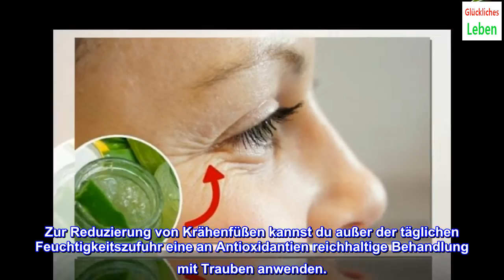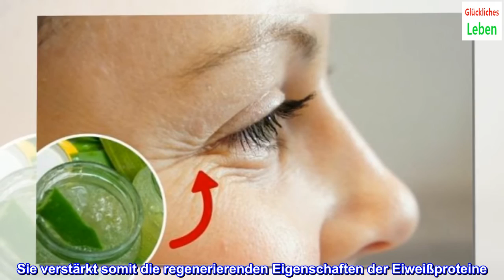5 Kosmetikgeheimnisse gegen Krähenfüße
5 Kosmetikgeheimnisse gegen Krähenfüße

5 Kosmetikgeheimnisse gegen Krähenfüße
Zur Reduzierung von Krähenfüßen kannst du außer der täglichen Feuchtigkeitszufuhr eine an Antioxidantien reichhaltige Behandlung mit Trauben anwenden.
Als Krähenfüße werden umgangssprachlich die kleinen Falten im Augenbereich bezeichnet, die durch die Gesichtsmimik sowie das fortschreitende Alter entstehen, da dadurch die Haut an Elastizität und Feuchtigkeit verliert.
Auch Sonnenexposition und freie Radikale in der Umwelt können Zellschäden verursachen und den Alterungsprozess beschleunigen.
Es gibt verschiedenste Techniken und Behandlungen, um die unschönen Fältchen zu reduzieren und jünger auszusehen. Viele sind jedoch kostspielig und kommen nicht für jeden in Frage.
Als Alternative bieten sich natürliche Hausmittel, die dieselbe Wirkung erzielen, jedoch preiswerter sind.
Anschließend erfährst du mehr über 5 Geheimnisse zur Behandlung von Falten im Augenbereich.
1. Natürliche Creme mit Aloe Vera gegen Krähenfüße
Aloegel wirkt nicht nur erfrischend und wundheilend, damit können bei regelmäßiger Verwendung auch Falten reduziert werden. Das Gel spendet der Haut Feuchtigkeit und bringt sie zum Strahlen. Gleichzeitig schützt es vor Unreinheiten.
Wir empfehlen dir dieses Rezept mit Mandelöl, das ebenfalls feuchtigkeitsspendend und hautregenerierend wirkt.
Zutaten 1 EL Aloegel 1 EL Mandelöl Zubereitung und Anwendung Beide Zutaten im Mixer vermischen, bis dann eine cremige Paste entsteht. Nach der Gesichtsreinigung das Produkt dann auf die zu behandelnde Zone auftragen und 30 Minuten wirken lassen. Danach mit reichlich Wasser abspülen. Wiederhole diese Behandlung dann jeden Abend. 2. Eiweiß-Gurken-Behandlung
Sowohl Eiweiß, als auch Gurken wirken hautstraffend und regenerieren geschädigte Haut. Damit können also unschöne Falten reduziert werden.
Die Gurke wirkt auch entzündungshemmend sowie feuchtigkeitsspendend. Sie verstärkt somit die regenerierenden Eigenschaften der Eiweißproteine.
Zutaten 1 Eiweiß 1/2 Gurke Zubereitung und Anwendung Die Gurke schälen und dann mit dem Eiweiß im Mixer homogen vermischen. Danach mit einem Pinsel eine feine Schicht auf die Krähenfüße auftragen. Trocknen lassen und danach mit Wasser entfernen. Dieses Produkt kann dann im Kühlschrank mehrere Tage aufbewart werden. 3. Avocadomaske
Die essentiellen Fettsäuren der Avocado und ihr hoher Gehalt an Proteinen und Antioxidantien machen aus dieser Frucht eine wertvolle Hautpflege.
Die Zellerneuerung wird stimuliert und unschöne Falten werden somit verhindert. Die Haut wird mit Feuchtigkeiten und Nährstoffen versorgt.
Zutaten 1/2 reife Avocado 1 TL Kokosöl Zubereitung und Anwendung Vermische das Fruchtfleisch der Avocado mit dem Kokosöl. Mit einer sanften Massage auf die zu behandelnde Hautzone auftragen und dann 30 Minuten wirken lassen. Wenn du möchtest, kannst du diese Mischung als Maske für das ganze Gesicht, Hals und Dekolleté verwenden. Dann mit kaltem Wasser abnehmen. Mindestens 3 Mal in der Woche durchführen. 4. Papayasaft gegen Krähenfüße
Papaya wirkt sowohl innerlich als auch äußerlich ausgezeichnet, um gegen Krähenfüße oder andere Falten vorzugehen.
Die Papaya enthält Vitamine, Antioxidantien sowie Enzyme, die die freien Radikalen hemmen und somit Zellschäden verhindern.
Zutaten 1 Scheibe Papaya Watte Zubereitung und Anwendung Die Papaya im Mixer verarbeiten bis dann ein Saft entsteht. Den Wattebausch in diesen Saft eintauchen und dann auf die Krähenfüße einreiben. Dann nach 15 Minuten Einwirkzeit abwaschen. Dann täglich 1-2 Mal anwenden. 5. Behandlung mit Trauben und Vitamin E
Trauben enthalten Polyphenole mit stark antioxidativer Wirkung, die Kollagen sowie Hautelastizität schützen.
Die Wirkung wird mit den Vitamin-E-Kapseln verstärkt, die Feuchtigkeit spenden und den Regenerierungsprozess der Haut fördern.
Zutaten 6 reife Trauben 2 Vitamin-E-Kapseln Zubereitung und Anwendung Zerdrücke die Trauben bis eine Paste entsteht und vermische sie dann mit dem Vitamin E. Anhand einer sanften Massage auftragen und dann 20 Minuten wirken lassen. Diese Mischung kann dann auch für das ganze Gesicht verwendet werden. 3 Mal in der Woche durchführen.
Beachte, dass auch ein guter Sonnenschutz gegen Krähenfüße vorbeugen kann. Dieser reduziert die Auswirkungen der UV-Strahlen und verhindert die Schwächung empfindlicher Zonen der Gesichtshaut.